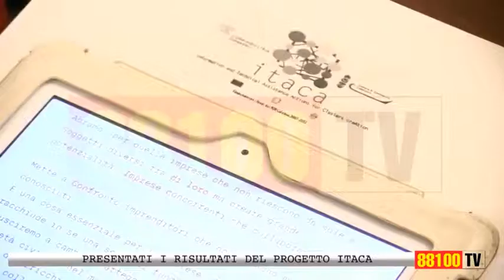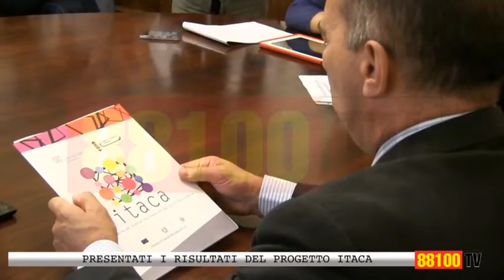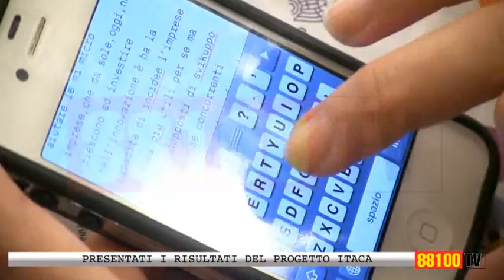PRESENTATI I RISULTATI DEL PROGETTO ITACA